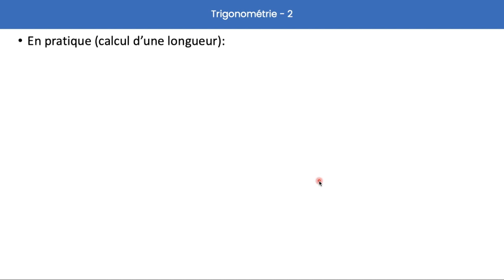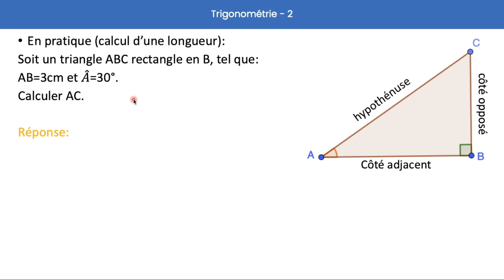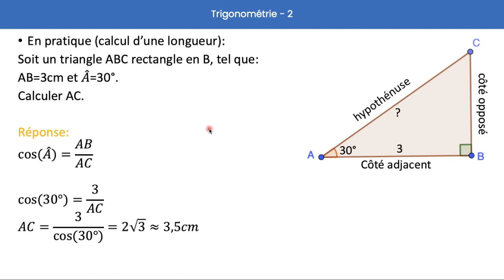2nde - Trigonométrie 2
Suite de la trigo, avec le calcul d'une longueur.

Lien vers les défis du site fin 2023 ;)